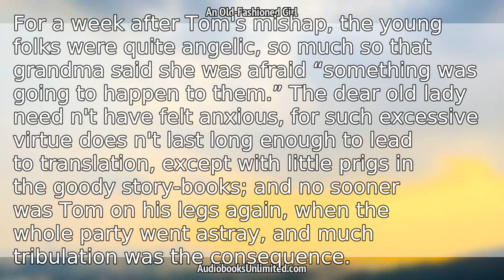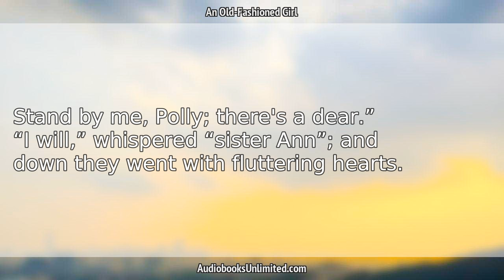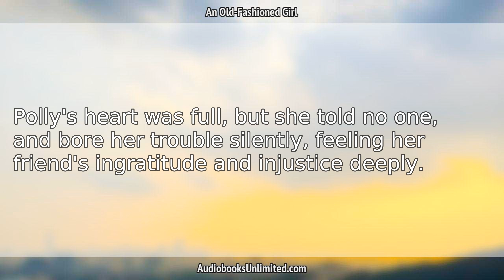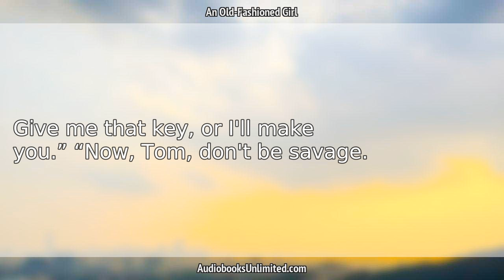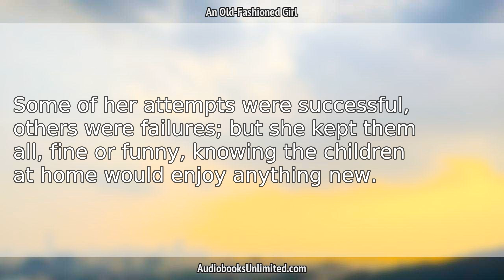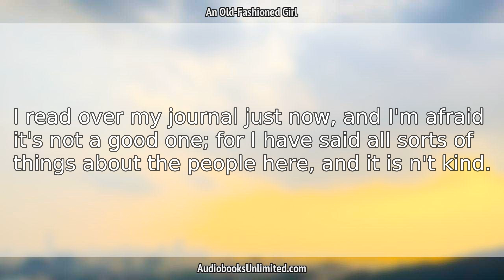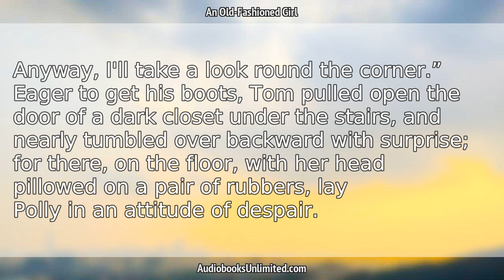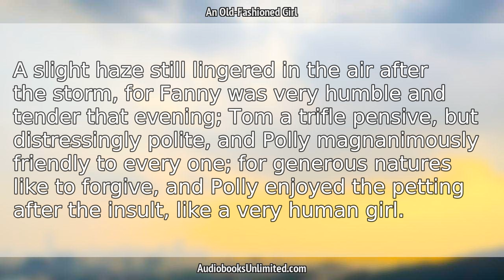An Old-Fashioned Girl Audiobook Chapter 5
An Old-Fashioned Girl Audiobook Chapter 5 with subtitles in English by Louisa May Alcott. Free full length audiobook with text.